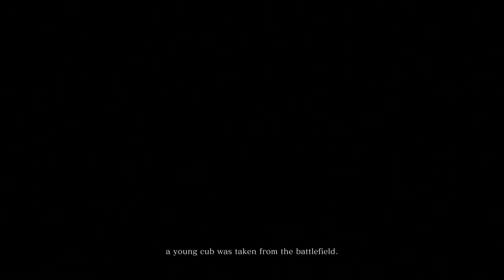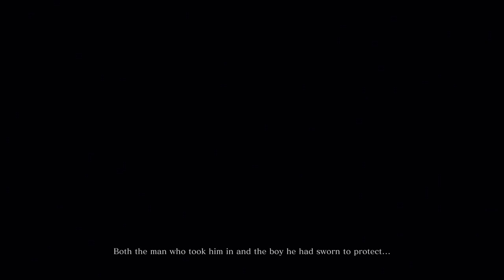Sekiro: Shadows Die Twice FULL WALKTHROUGH Episode 1 - Not Nioh!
Sekiro: Shadows Die Twice is finally here! Gonna be uploading a couple of episodes today, as this game is super fun to play. I don't want to waste any time in getting going!